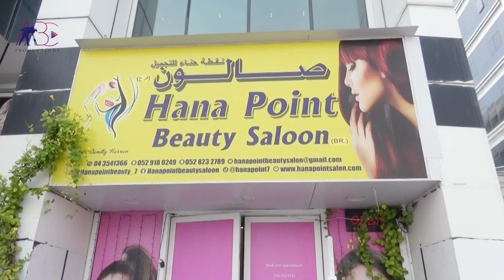Hana Point Beauty Salon